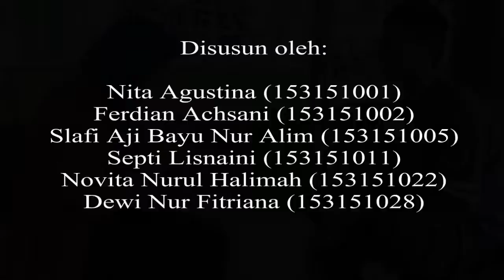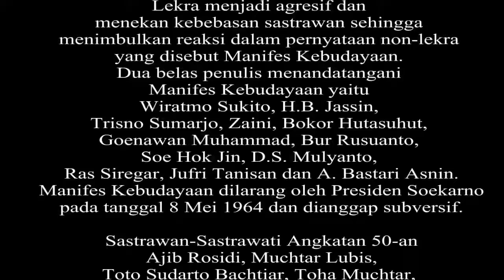Pengetahuan Mahasiswa tentang Angkatan '50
Tadris Bahasa Indonesia 2 A
IAIN Surakarta

Kelompok 4:
1. Dewi Nur Fitriana (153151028)
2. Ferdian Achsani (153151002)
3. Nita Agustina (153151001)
4. Novita Nurul Halimah (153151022)
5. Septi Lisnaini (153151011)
6. Slafi Aji Bayu Nur 'Alim (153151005)